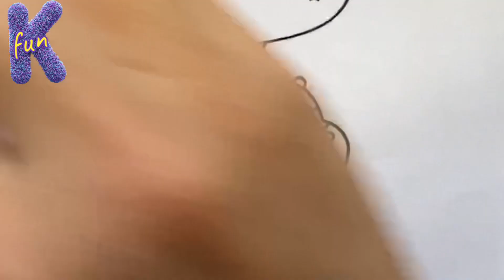How to coloring giraffe and bears | Learn how to draw basics with this video. Drawing and coloring.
Drawing for children, how to learn to color beautifully, an interesting activity for relaxation for children, popular drawings for coloring.
Let's learn to draw and color together easily! I like to draw!

See more interesting videos on our channel 🥰

Beauty is everywhere 😍